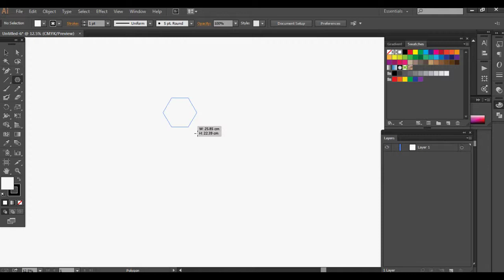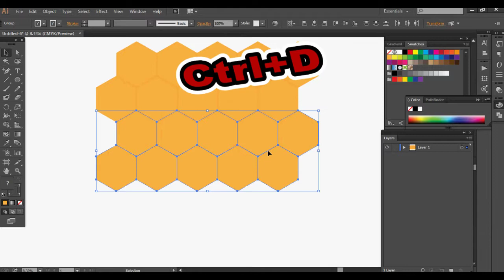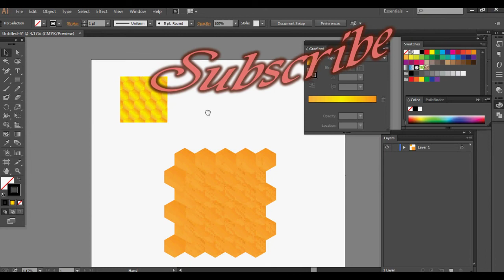background รังผึ้ง Illustrator cc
การใช้ tool ใน Illus cc ทำแบล็คกราวแบบรังผึ้งไว้ใช้งานในการออกแบบ สามารถปรับเปลี่ยนทำกับ Shape รูปทรงอื่นก็ได้